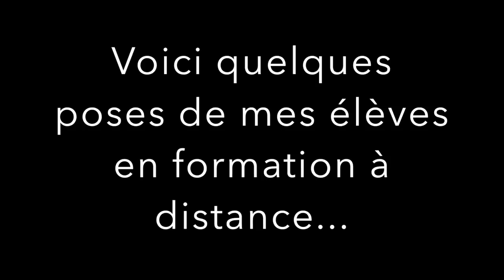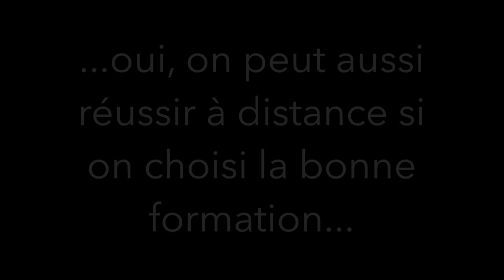COMMENT FAIRE UN EFFET MIROIR OU CHROME sur ongle en gel I Tuto en temps réel I Formation Yournails